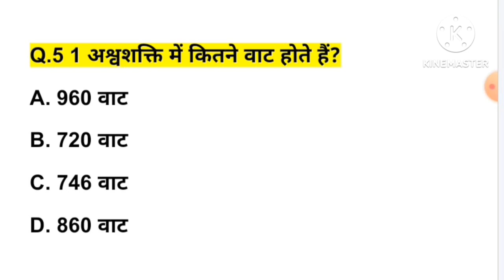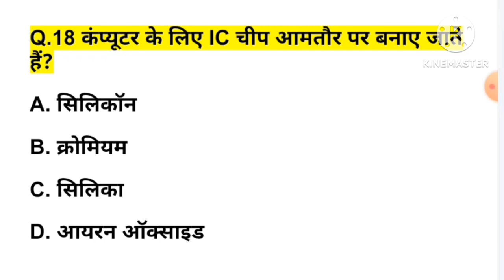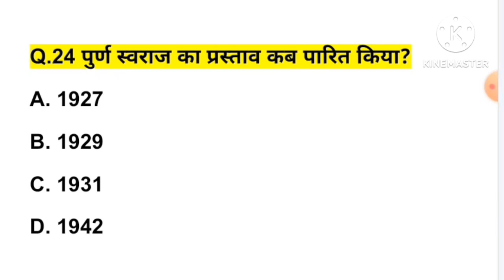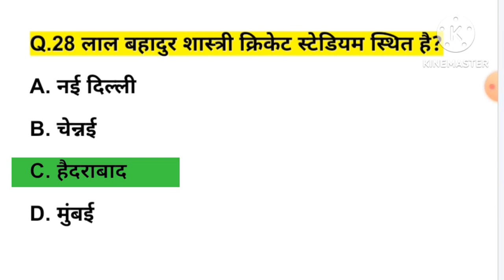🇮🇳 Airforce Y Group Previous Year Question Paper 🔥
Your  Queries 👇👇
air force paper
air force question paper
air force ka paper
air force question
airforce paper
air force paper
air force paper
air force model paper y group 2023
air force raga mock test
Air force mock test 2023
airforce y group exam paper
air force y group mock test 2023
airforce y group 2023
air force paper
air force y group paper
air force y group previous year questions